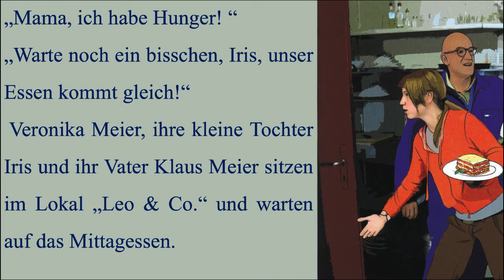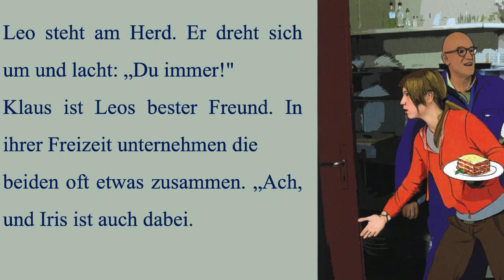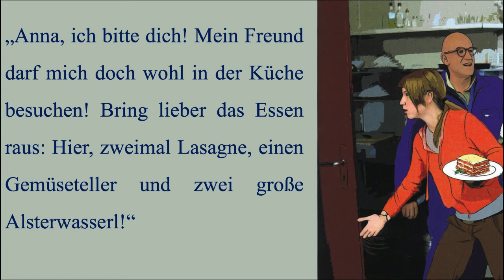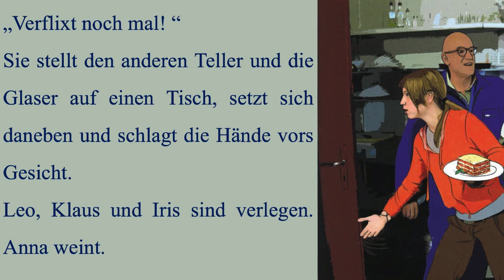Deutsch lernen mit Geschichten. Die Neue, Leo & Co.(Hörbuch)-Kapitel 1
Leo & Co
Die Neue